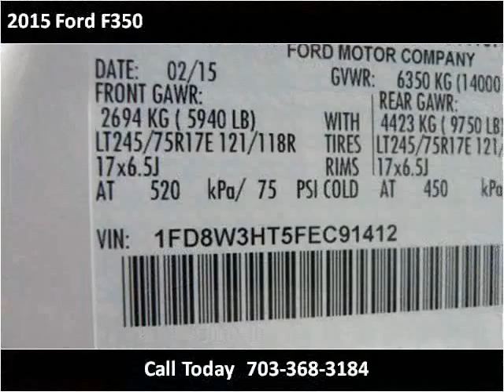2015 Ford F350 New Cars Manassas VA